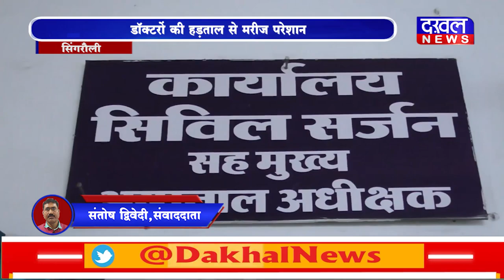DAKHAL NEWS डॉक्टरों की हड़ताल से मरीज परेशान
डॉक्टरों की हड़ताल से मरीज परेशान
इलाज के लिए दर दर भटक रहे मरीज